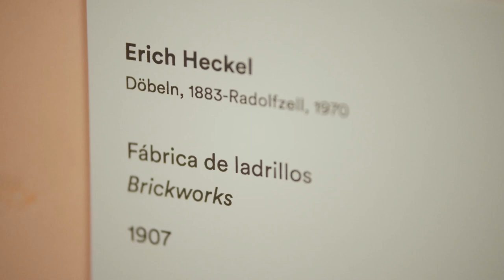Color | Expresionismo alemán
Influenciados por Vincent van Gogh, el expresionismo es la liberación del color, transmitiendo emociones a través de él.

Con motivo de la exposición Expresionismo alemán en la colección del barón Thyssen-Bornemisza, adéntrate, de la mano de Guillermo Solana (Director Artístico) en las pinturas de la colección como nunca antes lo habías hecho.

Expresionismo alemán, del 27 de octubre de 2020 al 14 de marzo de 2021, en el Museo Nacional Thyssen-Bornemisza, Madrid.